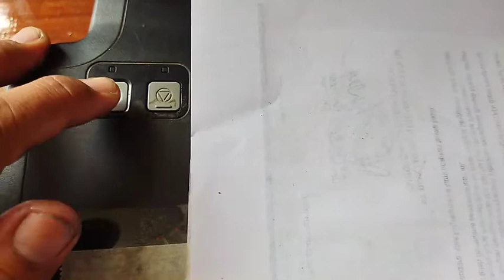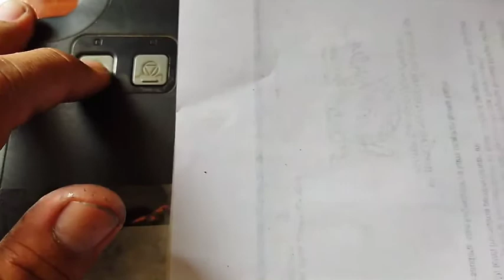Memperbaiki Printer Epson L120 Mati Total ( Part 1 )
Cara memperbaiki epson l120 mati total kerusakan seperti ini diakibatkan beberapa faktor :
Power suply
Switch power /tombol power
Mainboard
Print head

Jenis kerusakan ini bisa dipraktikkan di printer epson l110, epson l310, epson l300 dll

Demikian tutorial ini mudah mudahan bisa bermanfaat bagi kita semua. Kalau ada perbedaan toeri atau penjelasan mohon maklum dan maaf karena ini pengalaman kita di lapangan. Terima kasih.

 Sumberprint Cirebon
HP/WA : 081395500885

cara memperbaiki printer epson l120 mati total,
cara mengatasi printer epson l120 mati total,